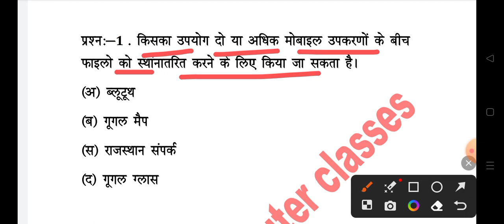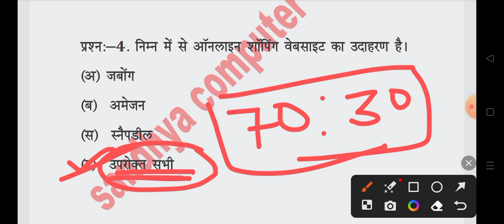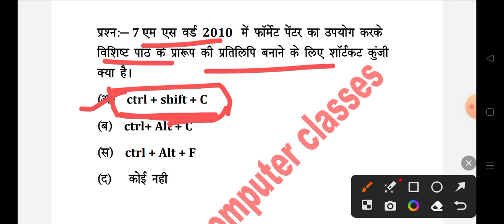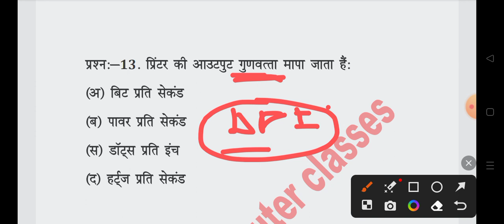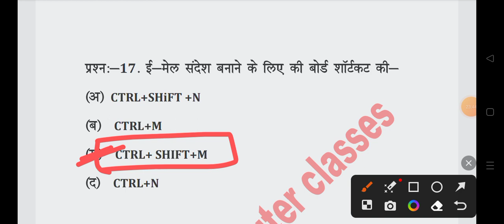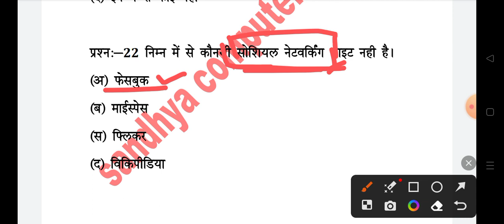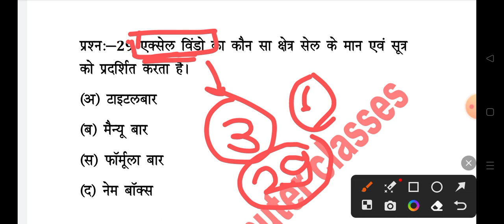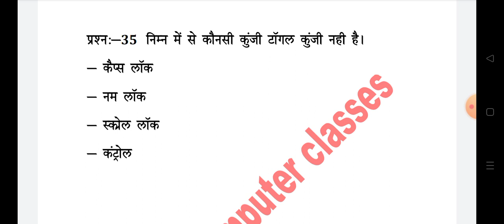Rscit Exam 12 february | Rscit Exam Important Questions 2023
Rscit exam 22 january 2022 most class।
rscit exam date 22 january 2023
rscit exam date 12 february 2023
rscit exam date notice
Rscit answe key 16 october 2022
rscit answer key 16 october 2022
rscit answer key

most class---